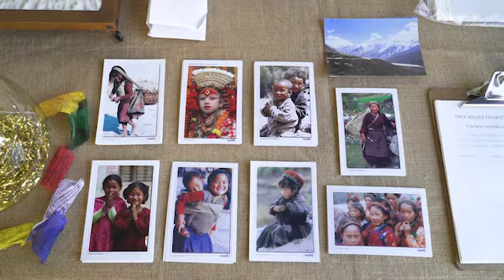2018 Trek Relief Party With Purpose Fundraiser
Shot and produced in Los Angeles, CA by @_zenrabbit 🙏✨